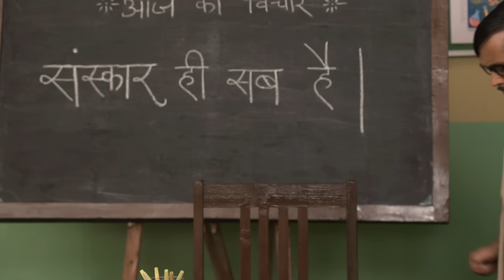Rajjo क्या हो गयो ? | Happu Ki Ultan Paltan Full Ep 1086 | 14 Aug 23 | Happu Singh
Amma reveals to everyone that Happu's grandfather, Chand Singh, was a revolutionary. Happu shares this revelation with the commissioner and Manohar. Later, Happu delves into Chand Singh's file and discovers the unsettling truth that he was branded as a traitor.

Producer/Star Cast : Yogesh Tripathi, Himani Shivpuri, Ashna Kishore, Kamna Pathak, Neelesh Malviya, Jasneet Kaur Kant, Sanjay Chaudhury, Zahara Sethjiwala.

About Happu Ki Ultan Paltan :
Happu finds happiness in family life and his police work, but his days are anything but ordinary. Get ready for laughter as he navigates through amusing situations both at home and during his demanding job.